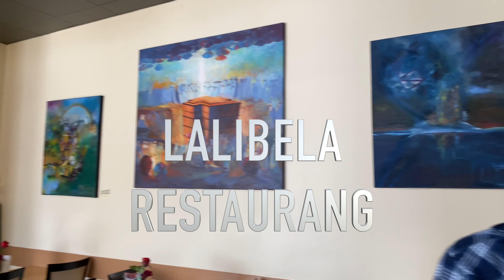Lalibela Restaurang -- Ethiopia + Eritrea = Axum